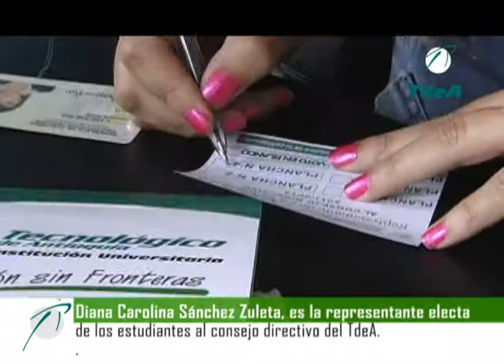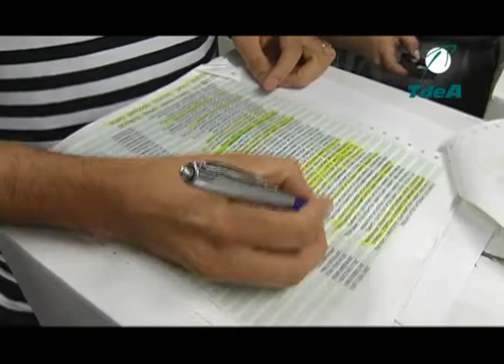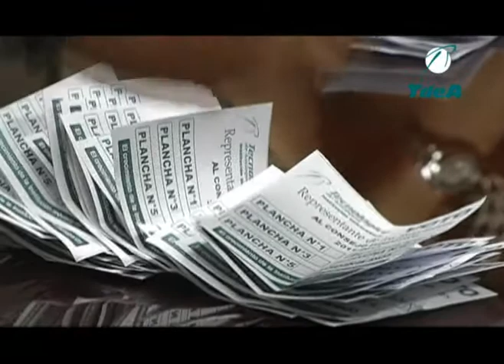Diana Carolina Sánchez, es la representante electa de los estudiantes al consejo directivo del TdeA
Diana Carolina Sánchez Zuleta, es la representante electa de los estudiantes al consejo directivo del TdeA.

Mediante acta del 2 de septiembre de 2011, el Comité de Garantías Electorales publicó los resultados de los escrutinios del proceso de elección del representante de los estudiantes al Consejo Directivo del TdeA, para el período 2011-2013.

Los videos del Tecnológico de Antioquia son una realización de:

Oficina de Comunicaciones TdeA
Juan Camilo Estrada - Comunicador Audiovisual